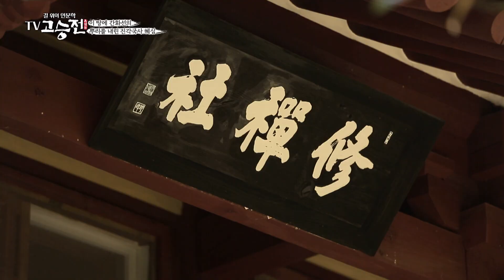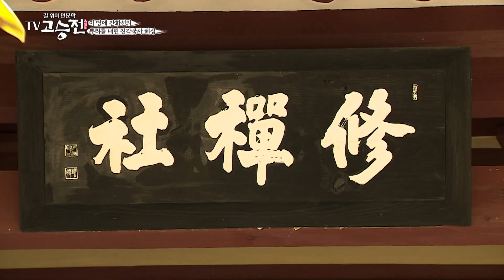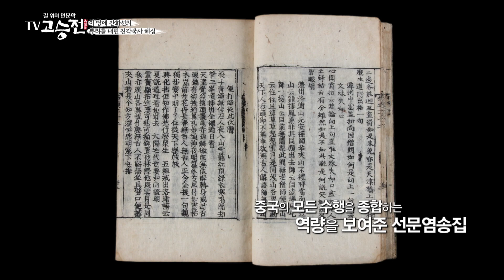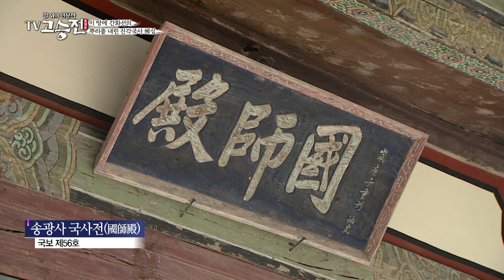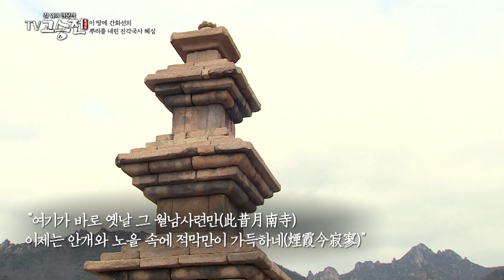기존의 선사상을 발전시키며 이 땅에 간화선의 뿌리를 내린, 진각국사 혜심-길 위의 인문학 TV 고승전 21회